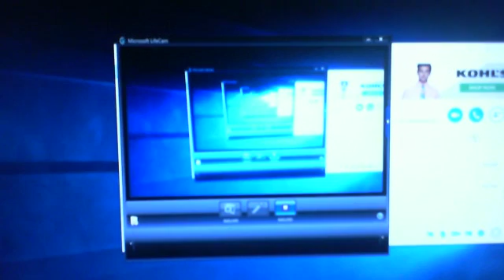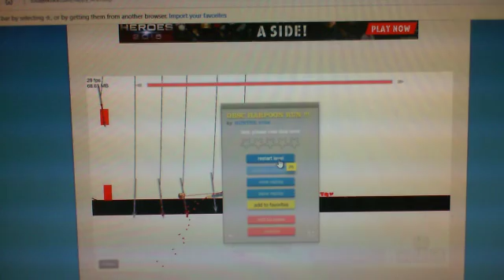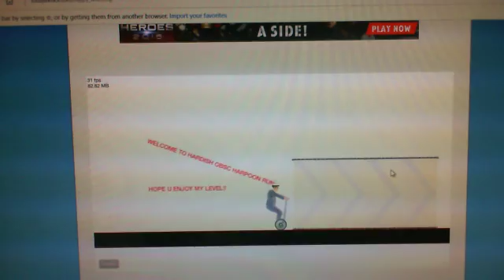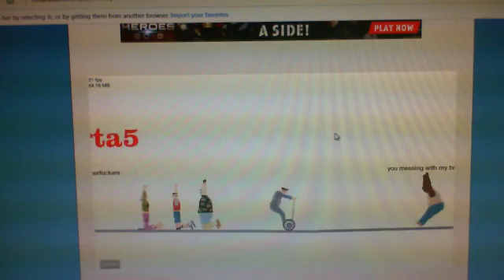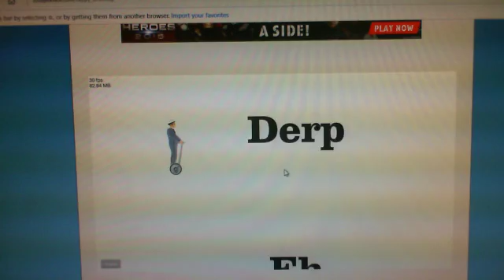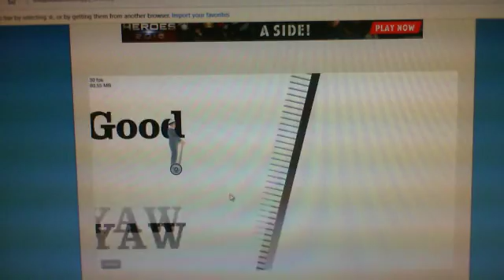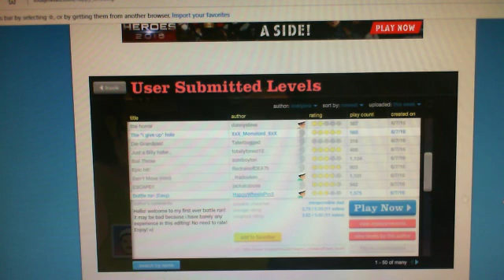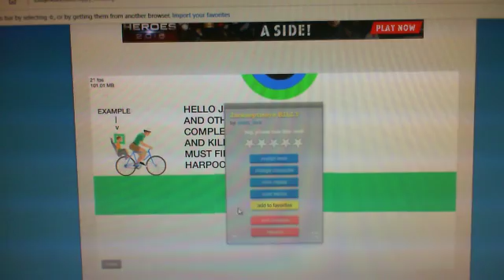Happy wheels ep3 (GET OFF OF ME OLD MAN!!!)